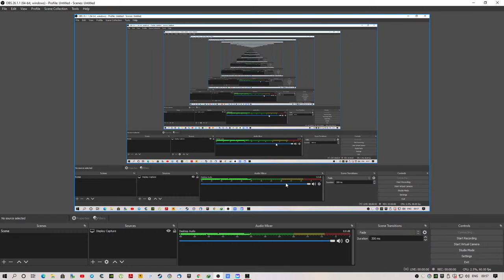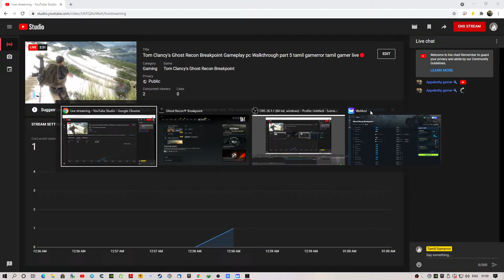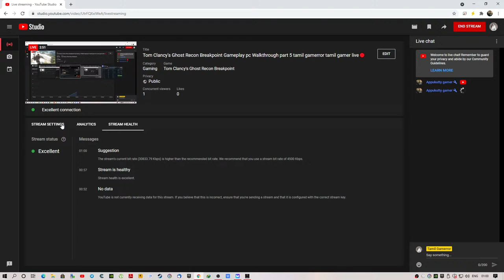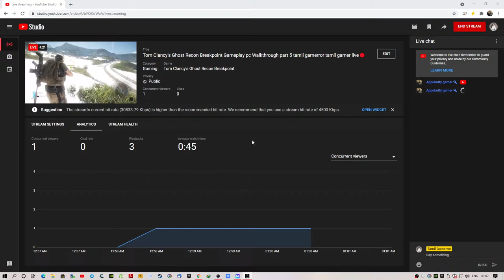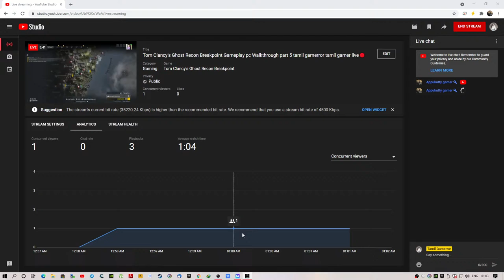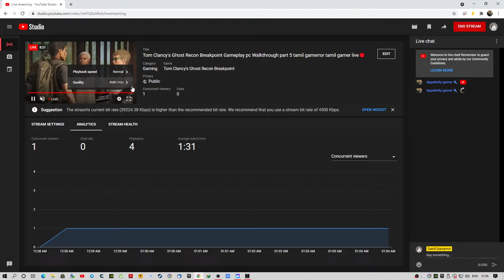Tom Clancy's Ghost Recon Breakpoint Gameplay pc Walkthrough part 5 tamil gamerror tamil gamer live🔴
Tom Clancy's Ghost Recon Breakpoint is an online tactical shooter video game developed by Ubisoft Paris and published by Ubisoft. The game was released worldwide on 4 October 2019 for Microsoft Windows, PlayStation 4 and Xbox One, and on 18 December 2019 for Stadia.[2] The game is the eleventh installment in the Tom Clancy's Ghost Recon franchise and is a narrative sequel to the 2017 video game Tom Clancy's Ghost Recon Wildlands.

The game is set in an open world environment called Auroa, a fictional island chain in the Pacific Ocean. The player takes on the role of Lieutenant Colonel Anthony "Nomad" Perryman[b] a U.S. Special Operation Forces service member sent to the island to investigate a series of disturbances involving Skell Technology, a military contractor based on Auroa. Upon release, Tom Clancy's Ghost Recon Breakpoint received mixed reviews from critics, with criticism for its mechanics and mission design. The game underperformed commercially

Like its predecessor Wildlands, Breakpoint is a tactical shooter game set in an open world environment. It is played from a third-person perspective and uses an optional first-person view for aiming weapons. Players take on the role of Lieutenant Colonel Anthony "Nomad" Perryman, a member of the Delta Company, First Battalion, 5th Special Forces Group, also known as "Ghosts", a fictional elite special operations unit of the United States Army under the Joint Special Operations Command. The game world, Auroa, is an open world environment that features a variety of landscapes, and these can be used for tactical advantages. For instance, players can slide down rocky terrain and use mud to camouflage themselves. According to Ubisoft, Auroa is larger than the game world featured in Wildlands. Players have a variety of ways to traverse the open world, controlling various air, land and sea vehicles.[3]

The game was planned to launch with four character classes. Ubisoft announced plans to make more classes available through post-launch updates. Each class has its own abilities; for example, the panther is a class oriented towards stealth and is able to throw smoke bombs. The player will be able to switch between classes in-game. Players have to gather intelligence in order to progress through the game and can use a variety of methods to approach missions. As in previous titles in the franchise, they can utilize a variety of weapons in combat, with the player's repertoire expanded to include combat drones and rocket launchers to kill enemies. Alternatively, the player can use stealth to silently neutralize opponents. In Breakpoint, players can equip a variety of new weapons and gear such as a blowtorch to cut through fences, sulphur gas grenades to kill enemies, and electromagnetic pulse grenades to disable drones and vehicles. Players can carry corpses away and hide them so that enemies would not become alerted. Fallen enemies will leave loot for players to collect. Fallen teammates can also be carried away so as to revive them safely.[4] Many of the new features added to Breakpoint were developed based on player feedback in Wildlands.

The game places a larger emphasis on survival than Wildlands. Enemies will be more numerous and the game will feature a wider range of enemy archetypes. These enemies will have access to many of the same weapons, skills and equipment that are available to the player. Enemies will respond more realistically to player actions and patrols wander the game world searching for the player. Ubisoft introduced these changes to give the player the sense that they were "no longer the most dangerous thing in the game world". Players need to collect different resources in the game's world and use them to craft resources such as bandages. Regular weapon maintenance checks are necessary to keep the weapons functional and the player will need to manage their character's fatigue, hunger and hydration. Failing to do so may slow the player down, limit their ability to regenerate health, or cause them to make more noise while moving. The game uses a regenerative health system whereby the player character naturally recovers health, but serious injuries will impede the player character's performance, as they will start limping and can no longer aim their weapon accurately.[5] Players can set up a bivouac shelter in order to heal themselves. The shelter is also the site where players can manage their weapons and inventory, customize their character and change the character's classes.[6] The game can be played with up to three other players cooperatively, or in single-player. The game was initially announced to have no AI squadmates,[7] but the addition of AI squadmates was later amended as post-release content based due to negative feedback from players. Unlike previous Ghost Recon titles, Breakpoint will require a constant internet connection to play, in-part due to the game's single-character progression system.[8]